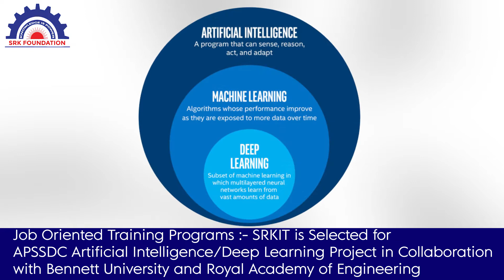SRK INSTITUTE OF TECHNOLOGY - COLLEGE VIDEO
SRK Institute of Technology is a nonprofit organization established under the flagship of SRK Foundation in 2007. The institution was born out of the benign vision of eminent educationist and industrialist, Sri B. S. Appa Rao, who desired of providing quality education to the rural and semi urban students. The institution is located on the National Highway 16 in the city of Vijayawada, also known as cultural capital of Andhra Pradesh, on the banks of river Krishna. Its location makes it one of the most accessible colleges

The institution is located in the area of 6.57 acres with 27,829 sqm of built up area. The institution is approved by AICTE, New Delhi on 30th August 2007 and the government of Andhra Pradesh.

It is also certified by ISO 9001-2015. The institution started modestly with admissions in 4 UG programmes in CE, ECE, CSE and IT branches with 240 students intake. Today, the institution offers 8 UG programmes with a sanctioned intake of 600 students. The institution is offering 2 new UG programmes in CSE with specialization in Artificial Intelligence & Machine Learning and Data Science from the academic year 2020-21 onwards. The institution was approved to start UG programme in ME during academic year 2010-11.

The institution offers 5 PG programmes – M.Tech in ECE, CSE and Masters in Computer Application, Masters in Business Administration and Integrated MBA. The college was the first private institute in the region to offer Integrated MBA course. Every year, approximately 2, 200 students study at the institute. The institute has well qualified and experienced faculty. The faculty is encouraged to update their knowledge and pursue higher degrees. The institute provides requisite facilities and infrastructure for students and staff. The institution has strong industry-academia collaborations with the organizations like APSSDC (Andhra Pradesh State Skill Development Corporation), CISCO, UTL Technologies and many more for skilling programmes. The institution strives to provide quality education that encompasses sustainable holistic development thereby enhancing the career prospects as well as life skills of the students.